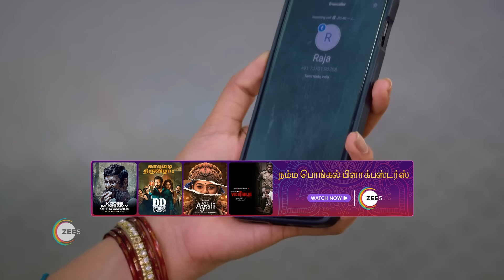Meenakshi Ponnunga | Ep - 480 | Webisode | Jan, 21 2024 | Sriranjini, Aryan, Gayathri | Zee Tamil